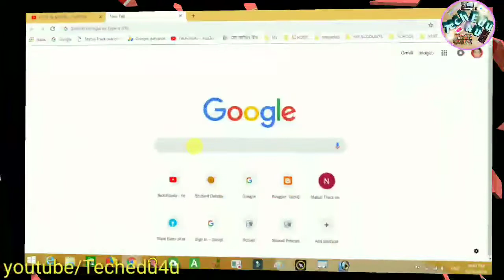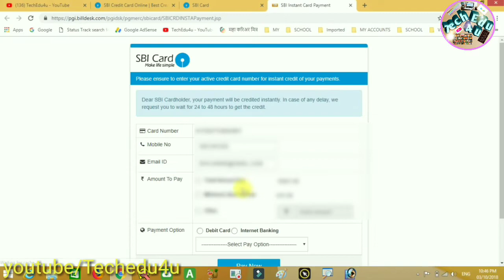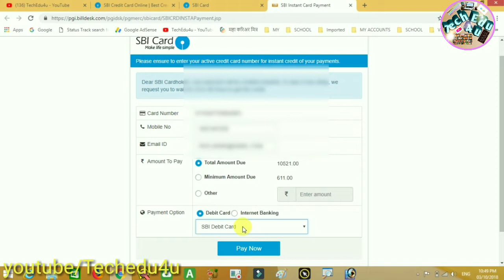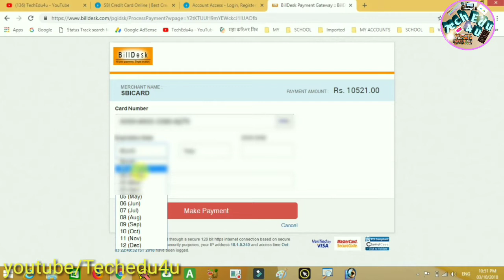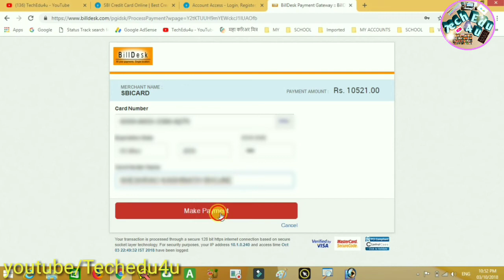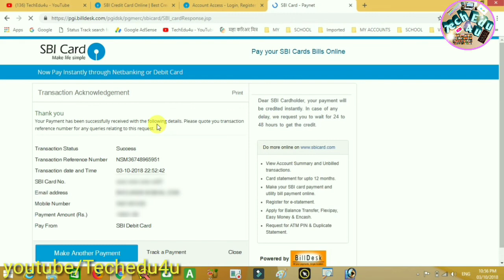Sbi credit card bill payment online!! Debit card/Net banking.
How to pay sbi credit card bill online with debit card and net banking